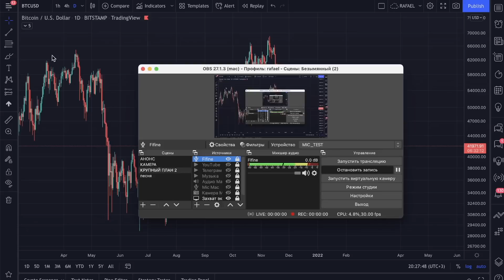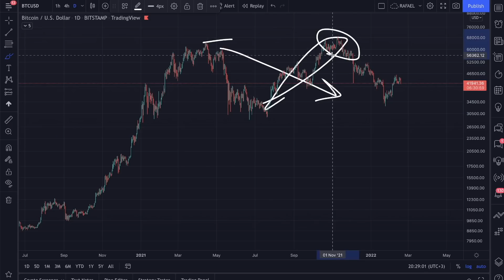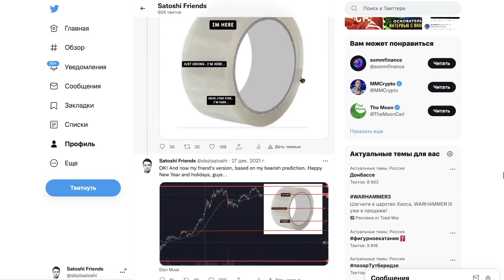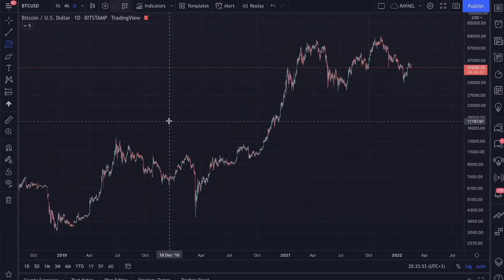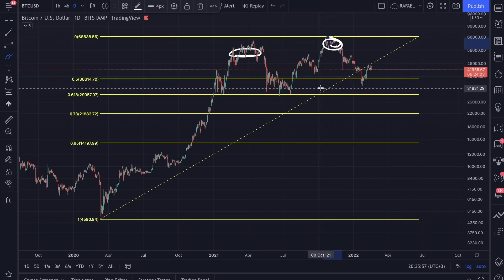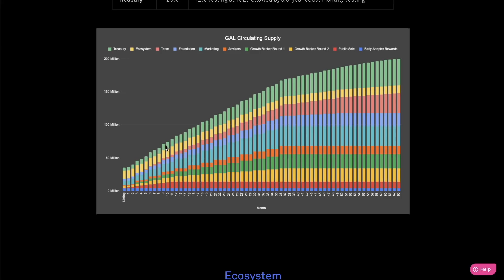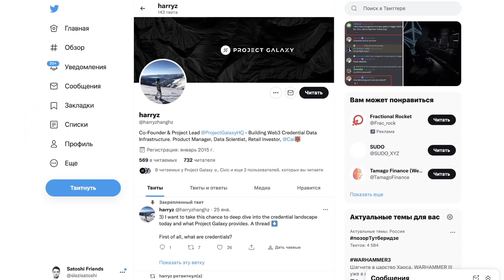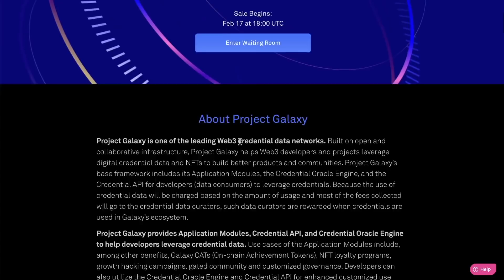БИТКОИН. ТОКЕНСЕЙЛ GALAXY. ЗАКРЫТЫЙ КАНАЛ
Биткоин достиг отметки $45 000 и продолжил снижаться. Озвучил свой прогноз на ближайшие 2 недели.

А также высказался о токенсейле Galaxy, который проходит в данный момент на Coinlist и о наборе в закрытое сообщество Слезы Сатоши.

🕔 СОДЕРЖАНИЕ:
00:00 - Анализ биткоина
06:36 - Набор в закрытое сообщество
08:41 - Токенсейл Galaxy

Присоединяйся к нашему Telegram сообществу:
📢 Telegram канал: @SleziSatoshi

BTC - 3DEtTa3Dsdsa7JAMbndfCvifi9HnhPrdpR
ETH - 0x62DDD2F17e737f795d5F783ce908901A4B9C37A1